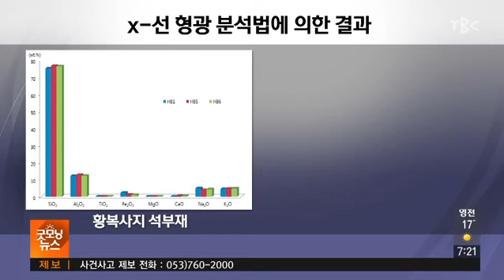2020년 6월 9일 보도 연방 네트워크 TBC황복사터 12지신상 추정왕릉지 90년 미스터리 풀려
TBC황복사터 12지신상 추정왕릉지 90년 미스터리 풀려